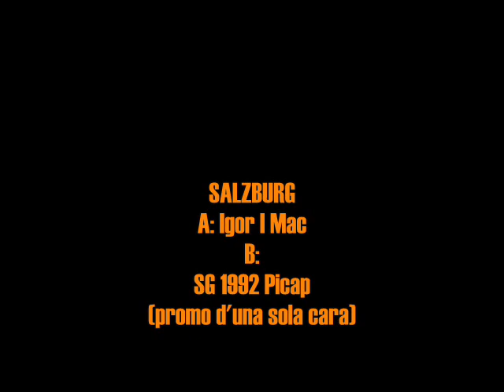Salzburg - Igor I Mac - SG 1992 (Promo)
Intèrpret: Salzburg
Títol: Igor I Mac
Format: SG 45 RPM - Promo d'una sola cara
Segell: Picap
Número de Catàleg: 60 0112
Any: 1992

A: Igor I Mac [Paco García, Pep Romaguera] 0:00
B: